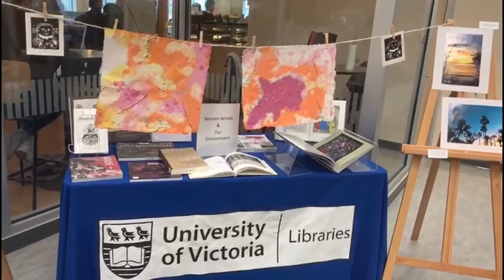Climate Justice and PAX_2019_ArtDisplay